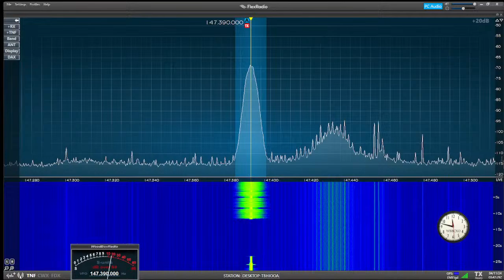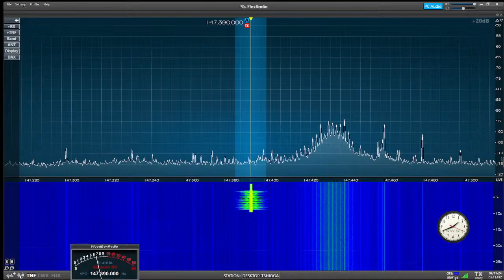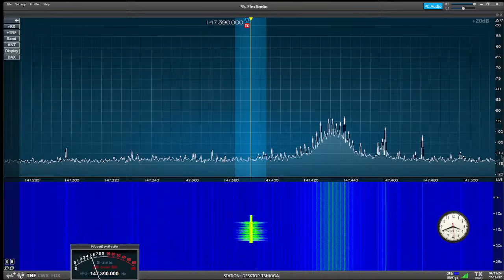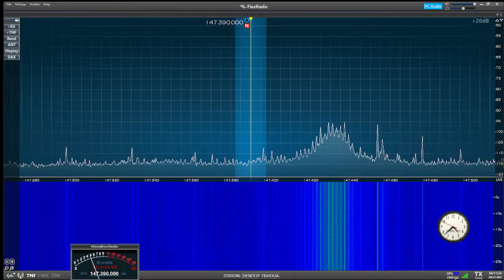THE BEACON NET hosted by Silvercreek Amateur Radio Assoc. 147.39+ 114.8 PL 10:00PM, 4-10-24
16:15 Pre-net Start.    Pre-net Net Control: Just Nick, KD8SLG
48:52 Net Start.  Net Control: Dustin, KD8EPC

Allstar Node # – 48496
Echolink Node – W8WKY-R (#580387)

When viewing the livestream verify your YouTube screen is set at it's highest resolution.

Equipment used:
Flex 6700. Natively supports 2 meters
Downeast Microwave 2MLDPA (preamp/power amp)
Mosley 5/8 base antenna (very old, still works)
8 core AMD custom PC (circa 2011, very old, still works)

Software used:
Windows 10
FlexRadio SmartSDR v3.x.x
Streamlabs OBS Studio